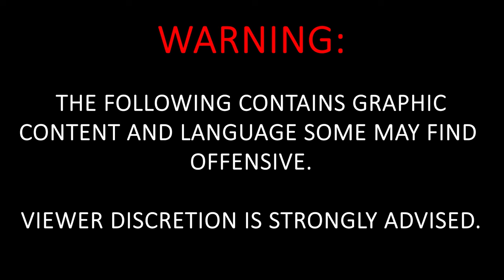Thrilling Safari: 18-Year-Old's First Hunt for Giant Bull Giraffe in South Africa! EPISODE 23-10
Embark on an extraordinary father-daughter expedition through the stunning landscapes of South Africa as they venture on a big game hunt together. Join team member Mike Staffan and his 18-year-old daughter Dakota Staffan as they navigate the vast savannah in pursuit of a majestic bull giraffe.

This captivating video captures not only the thrill of the hunt but also the unique bond shared between a father and his adventurous daughter. From the excitement of tracking their elusive target to the heartwarming moments of teamwork and encouragement, witness the journey unfold with each step they take.

Join this dynamic duo as they embark on a once-in-a-lifetime safari experience filled with unforgettable moments, valuable life lessons, and the profound bond between a father and his daughter.

If you've ever dreamed of going to Africa, please give our friends @avulasafaris1247 a call, you will not be disappointed.